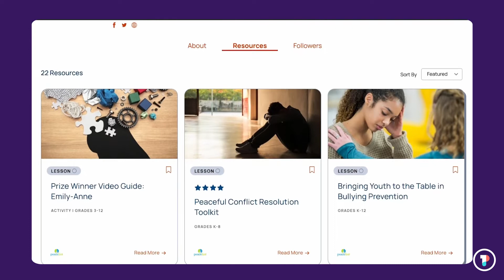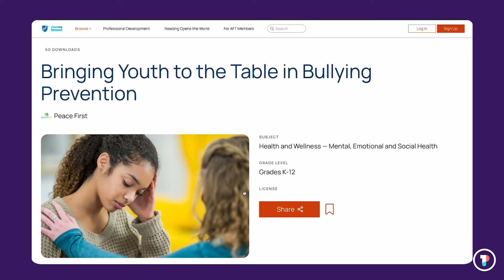EP2, bonus-The Peace First Digital Activity Center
In this episode you will learn all about the Peace First Digital Activity Center, and how the in-person workshops were translated into useful online resources!